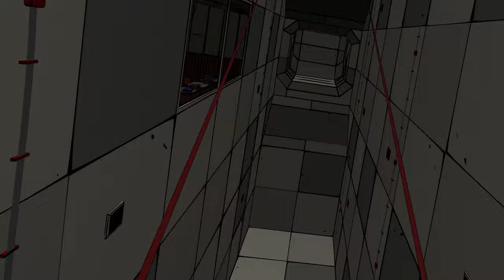Kamarat I'll do this! - Yupitergrad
Kamarat I'll do this!
plungerman ready for action!